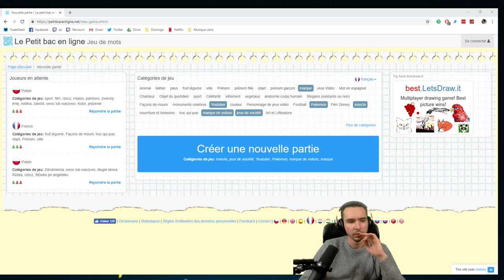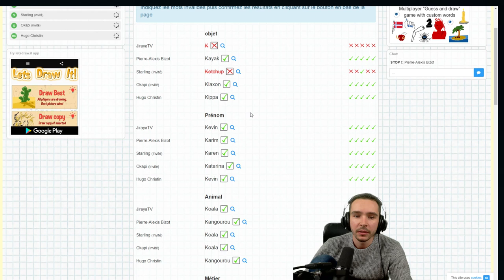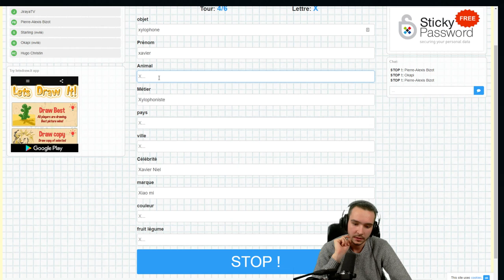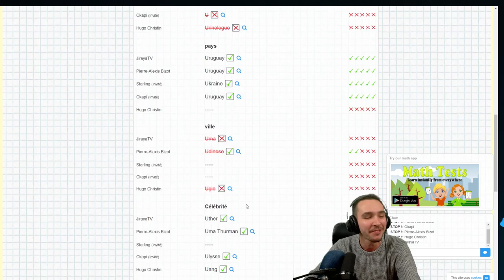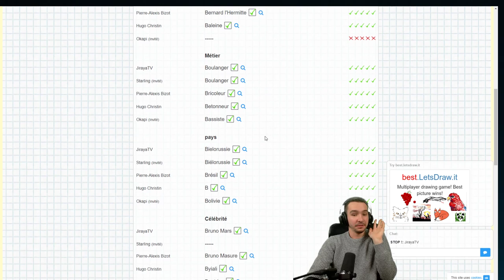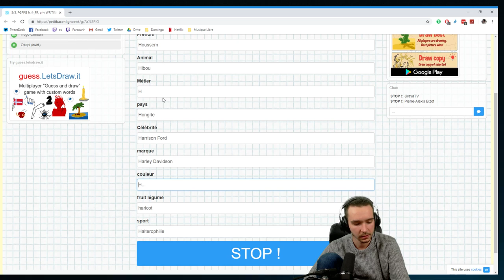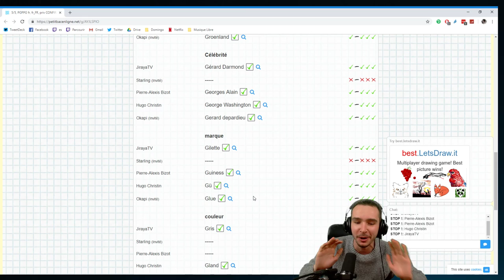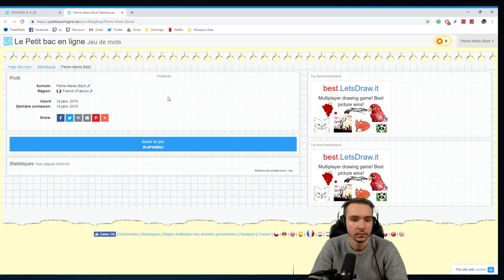On parle bien LA FRANCE (Petit Bac avec Jiraya, MrBboy, Alfouille & Hugo Délire)